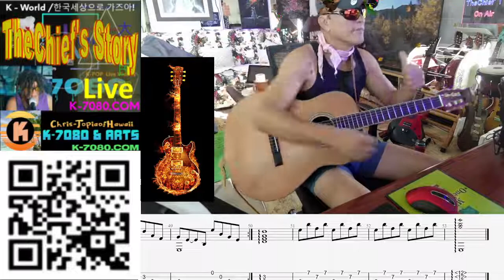Sound of Silence - Guitar Play